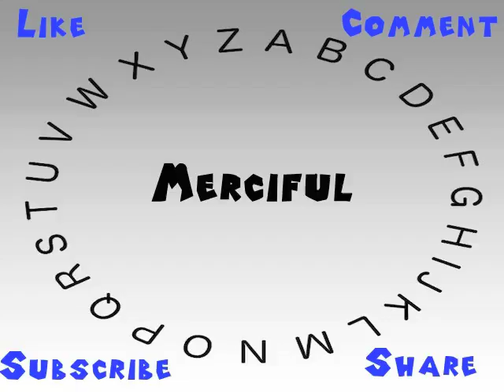How to Say or Pronounce Merciful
This video shows you how to say or pronounce Merciful.

How accurate does it say Merciful? How would you say Merciful?